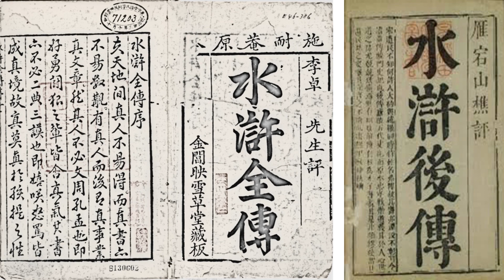粵語講古 水滸後傳 047 林勁主講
本故事緊接之前張悅楷先生版本的水滸傳講古。換句話說是水滸全故事的下半部份。

本合集名稱為水滸後傳，由林勁先生演繹。交待了一百零八好漢接受了朝廷招安之後的結局。有征田虎、征王慶、征方臘和征遼等故事。

最後宋江、盧俊義、李逵被毒死，武松出家、魯智深圓寂、吳用，花榮自殺。這些情節令水滸傳內容更加深刻。